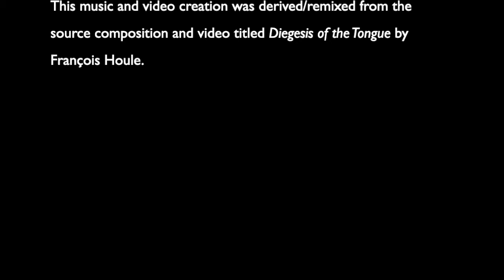Ouroboros Hymn by John Oliver with François Houle for basset clarinet and soundscape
Music and video by John Oliver, derived from the music and video by François Houle titled Diegesis of the Tongue.
Both tracks are from the album Isolation Journal 4 - Friends.

Video and audio created and processed using Ableton LIVE 11 and EboSuite video processing software, as well as audio processing plugins from INA/GRM.